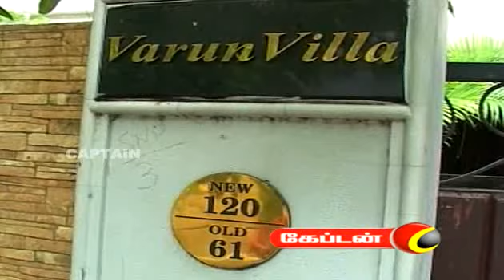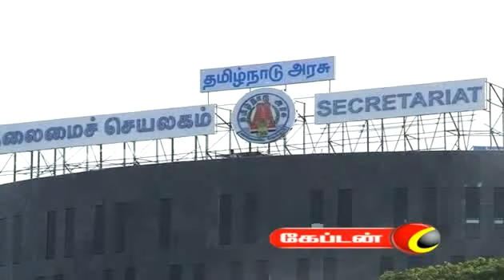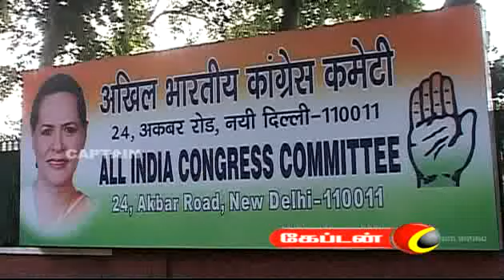Captain TV :: Captain Media :: Captain Television ::Captain News 17-03-2011 [07.00AM]